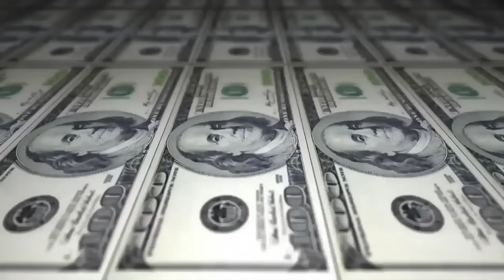Bené & Sergipinho vs SWAT & Diniz - 1 fase - 208º Batalha do Tanque - São Gonçalo - 2016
Vencedor da Batalha:Sergipinho & Bené
Musica da Introdução: Gabriel 22 & Questione - Amor e ambição